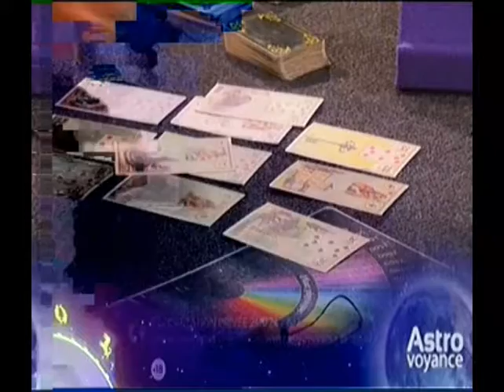07 Frane pour l'achat d'une maison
Extrait de l'émission du 08/08/2018 en compagnie d'Héloise